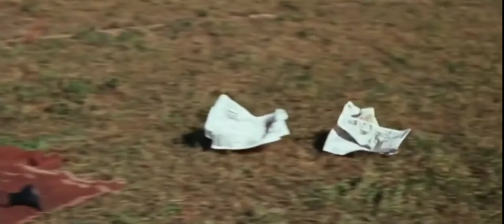Nancy Sinatra, Lee Hazlewood - Summer Wine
movie: Bonnie & Clyde (1967)

"we rob banks!"